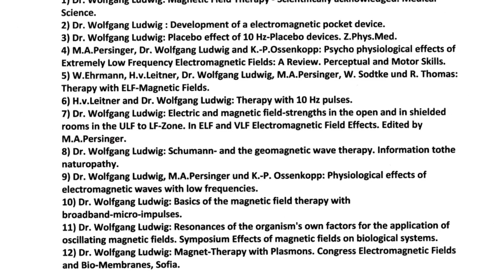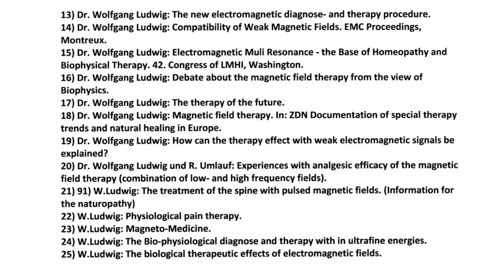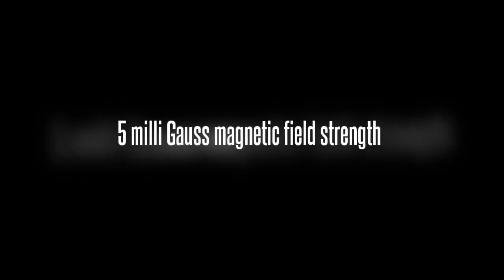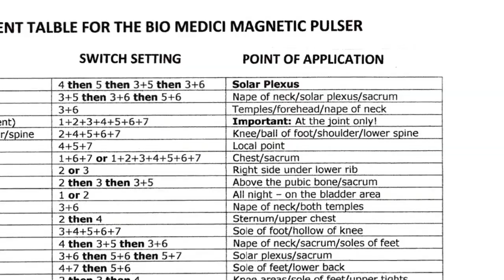Magnetic Pulse Generator -- Successful, Practical, Affordable -- YouTube Video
Magnetic Pulse Generator -- Successful, Practical, Affordable
Both physicists on each sides of the Atlantic have pioneered the development of a magnetic pulse generator as we know it today.
In the USA the physicist Dr. Bob Beck was asked by the U.S. Navy to check out some bizarre events happening to the town Eugene, Oregon. Newspapers reported that people behind the wheel were falling asleep during driving. He noticed a very low frequency of 7.25 Hz was resonating in this area and he believed that the Russians were behind it, communicating with sub marines.
At that time the East Germans developed a magnetic pulse generator to counter the atmospheric frequencies that were putting people to sleep. The magnetic pulse generator came as a small box or in pencil shape, which one could carry in the breast pocket. Inspired by the magnetic pulse generator, Dr. Beck bought some and returned to the US. These devices were tested in his newly established workshop. He gave presentations at different health shows and handed out booklets about his devices including a magnetic pulse generator.
On the opposite side of the Atlantic, in Germany, the development of the magnetic pulse generator was already more advanced. It all began, when the physicist Dr. Wolfgang Ludwig from Germany invented a method, his mother in mind, suffering frequently from severe weather related health problems.
In 1974 Dr. Ludwig fabricated the first small hand-held magnetic pulse generator, imitating the earth's magnetic fields. The little magnetic pulse generator emitted the Schumann base frequency. The unbelievable occurred; as soon as his mother applied the magnetic pulse generator to her solar plexus or in the nape of the neck, the symptoms disappeared instantly without side effects! His medical knowledge helped him, to create the perfect magnetic pulse generator.
Dr. Ludwig is known as the absolute authority or as "the father" of the magnetic pulse generator in Germany. Many scientific documentations and symposia in Europe and North America are witness of his full commitment to pulsed magnetic therapy. In addition, Dr. Ludwig worked also with NASA to install the first magnetic pulse generator on a manned spacecraft.
Years later, Dr.Ludwig developed the BIO MEDICI magnetic pulse generator with its over 100 different frequency selections, including the important Schumann frequency. Contrary to most in North America fabricated magnetic pulse generators with notoriously extreme high pulsed magnetic fields, the BIO MEDICI works with a small magnetic field strength of only 5 milli Gauss. The special pretreated antenna, combined with precise frequencies, waveforms and harmonics, produces, according to Dr. Ludwig's research, all the necessary elements to achieve an effective therapy success without side effects, in treating most of the common health problems.
If you are familiar with Holistic Therapy, you know already the motto: "Less is more!" This approach was also applied to the BIO MEDICI magnetic pulse generator.

Following statement of a German hospital will interest you. It shows the capacity of the magnetic pulse generator.

See the double blind test report with 20 magnetic pulse generators in a German hospital @